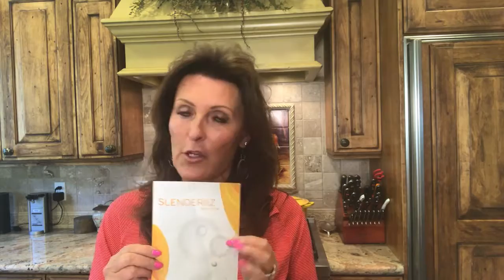ARIIX Australia - How to Use the Slenderiix Drops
Cris Silkman, CEO of ARIIX and head of the Silkman Team demonstrates the use of the Slenderiix drops.
For more information and to purchase our weight loss products, go